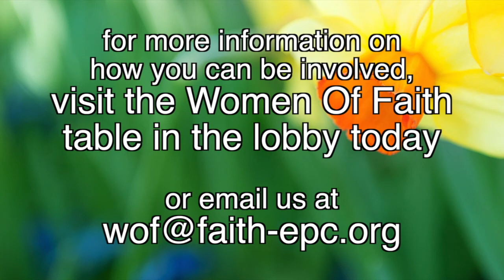WOF 07-28-2013 Ministry Moment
The Women of Faith tell us a little about their ministry